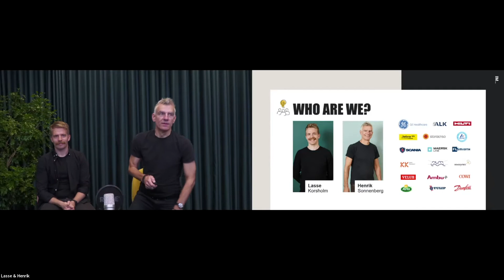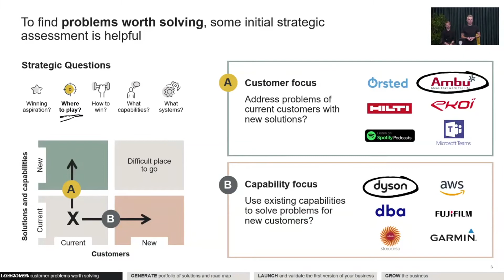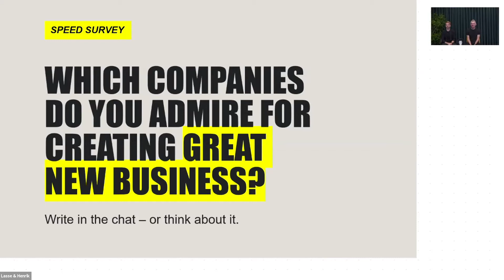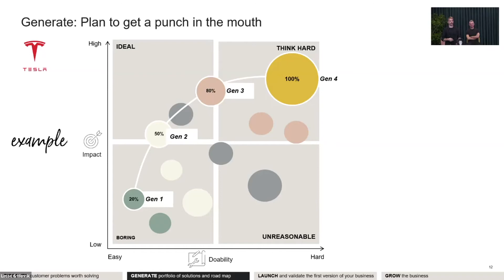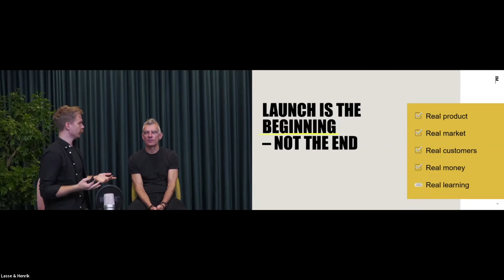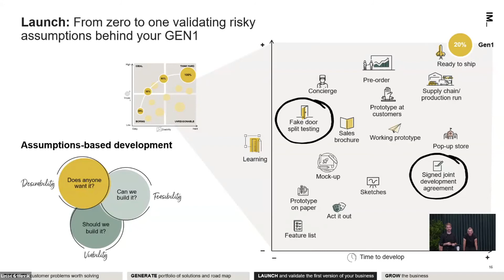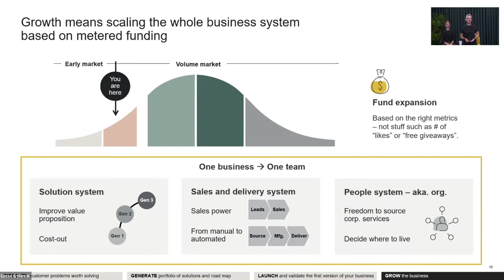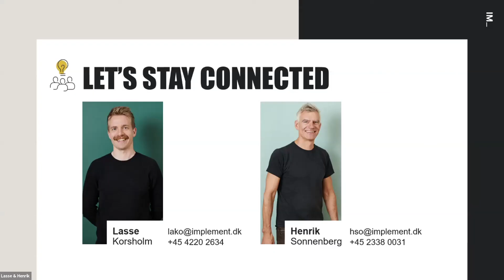Build YOUR next Big Business - before someone else does it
There may be significant new business opportunities just next to where you operate now.
But maybe it takes new eyes - to notice customer problems - truly - worth solving.
And maybe new mindsets & habits are needed to act fast on the insights.

Its easier to say than do, of course.

kind regards,
Lasse & Henrik